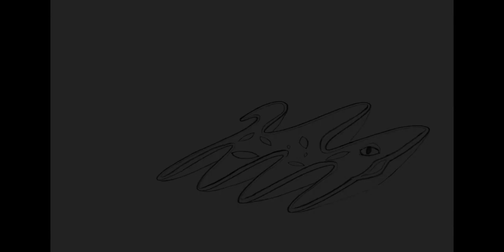Darkfish paint video